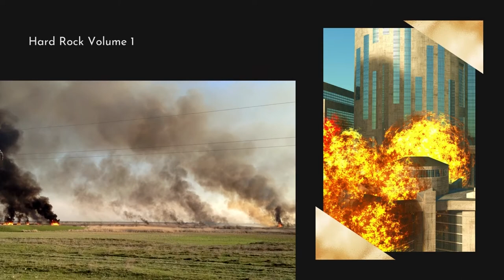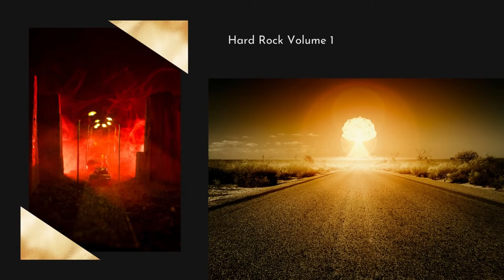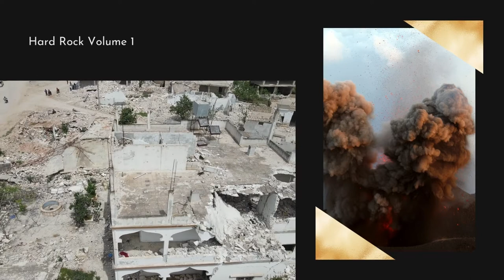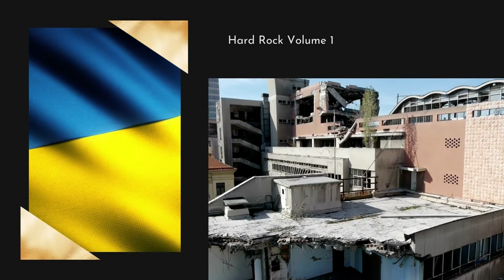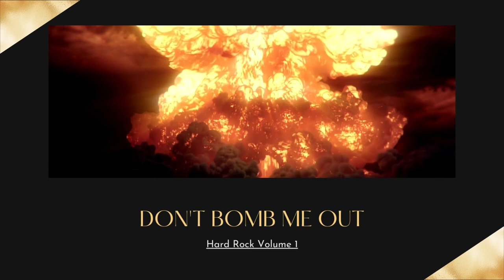Copyright Free Metal Music - Don't Bomb Me Out (Hard Rock Volume 1)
Stand with Ukraine. Listen to Copyright Free Metal Music - Don't Bomb Me Out (Hard Rock Volume 1) on Spotify

Copyright Free Metal Music - Don't Bomb Me Out (Hard Rock Volume 1) is originally created by Azinity Music. Azinity Music owns the copyright to these original music works.

All our music licences are Creative Commons Attribution 4.0 International Public Licences (CC BY 4.0). You are free to copy, redistribute in any medium or format, remix, transform, and build upon our music for personal and commercial use. But you must give credit by following the attribution instructions below, and indicate if changes were made to Copyright Free Metal Music - Don't Bomb Me Out (Hard Rock Volume 1).

Attribution Instructions:
1. Copy and paste the full text and links below in the description of your work
2. Link “the music” to this YouTube music video.